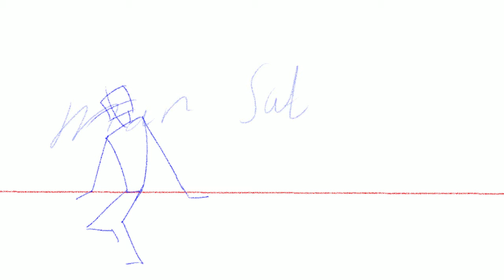Unrequited Love cat animatic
Heres my animatic for my unrequited love story :))) obviously audio isn't proper yet but this was just for timing purposes